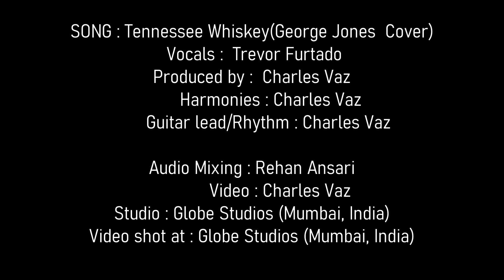Tennessee Whiskey - George Jones cover sung by TREVOR FURTADO - MY GUITAR SINGS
MY GUITAR SINGS!!! (Please Listen on HEADPHONES)

And we have once again @Trevor Furtado singing a GEORGE JONE'S Country song  called ‘TENNESSEE WHISKEY’  sung excellently and Trevor has well improvised the singing here.

 I Charles  Vaz has sung some wonderful harmonies .

 "Tennessee Whiskey" is a country song written by DEAN DILLON and LINDA HARGROVE. It was originally recorded by American country music artist DAVID ALLAN COE for his album of the same name TENNESSEE WHISKEY, whose version peaked at number 77 on the Billboard Hot Country Singles chart in 1981. GEORGE JONE’S 1983 version of the song was included on his album SHINE ON, and reached number 2 on the Hot Country Singles.

Trevor has sung this song to available backing track and I have embellished the track with all guitar parts chords replay besides singing backing vocals harmonies.

 Please subscribe to my YouTube and other channels, the links of which are listed below - to keep updated on my music with a request to share the video as much as possible.

HEADPHONE LISTENING is recommended to get the benefit of the complete correct sound.

Three cheers to Trevor Furtado and to “TENNESSEE WHISKEY”.

 Video edit by Charles Siqueira Vaz
 Audio Mixing at Globe Studios by Rehan Ansari